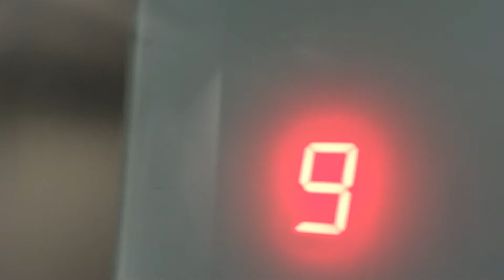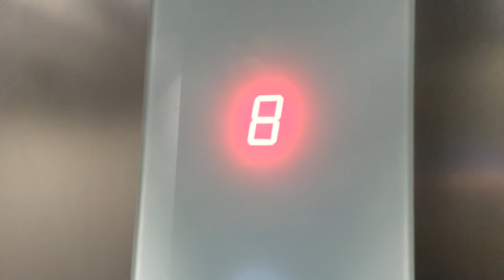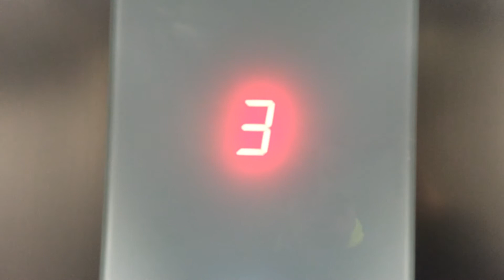Schindler 3300 MRL, ulica Dreszera 28 D, Gdynia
Schindler na Leszczynkach
Nagrane 10.02.17